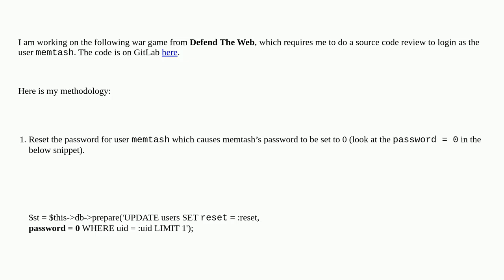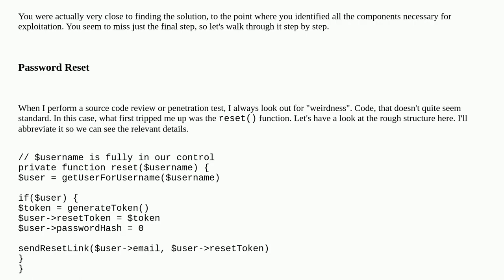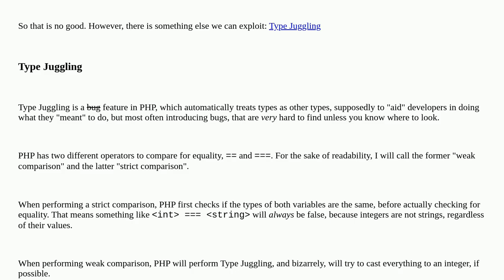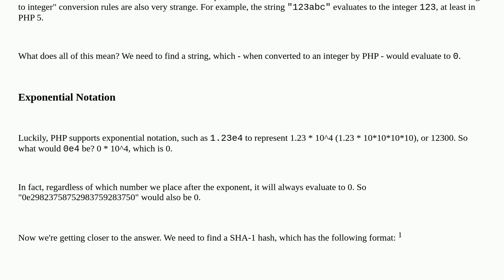Crashing the sha1() function in PHP?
A special thanks goes out to the community

  code-review ctf hash php sha